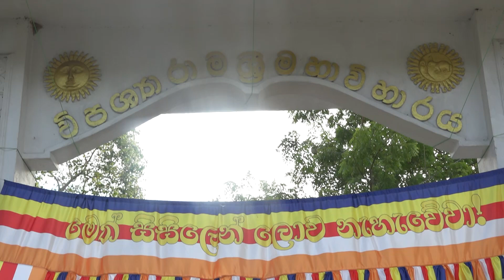මහරගම විපෂ්ශයාරාම පුරාණ විහාරයේ වාර්ෂික ඇසල පෙරහැර මංගල්‍යයේ ආරම්භක දින මල් පෙරහැර